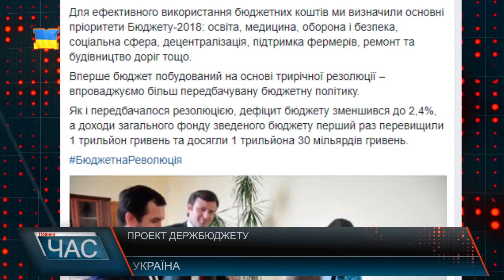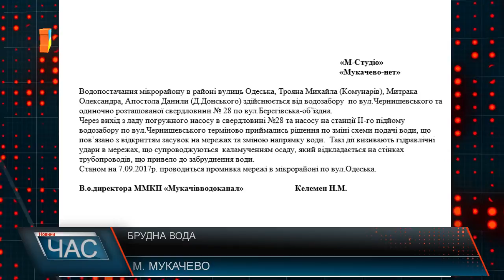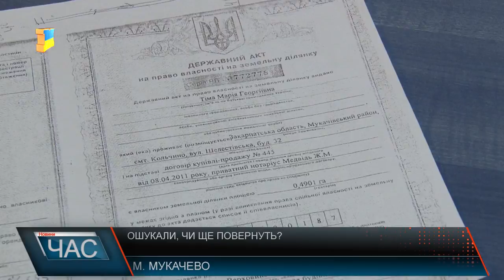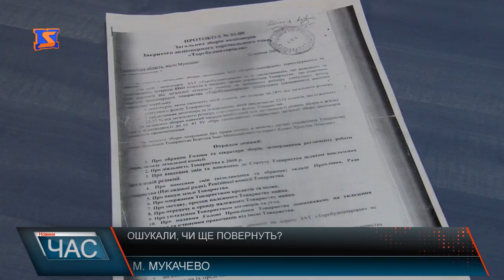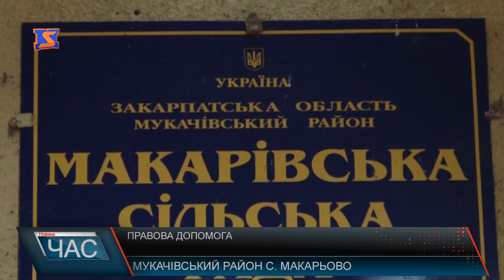Програма “ЧАС”. Hовини Закарпаття за 7 вересня 2017 року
Не питна вода. Небезпека для здоров’я.
Без води. Відключення у Берегові.
Затяжний ремонт. Скільки триватиме?
Національний парк. Зустріч із керівником.
Повернути втрачене. Кошти за землю.
Мистецький форум. В очікуванні заходу.
Правова допомога. Проблеми людей.